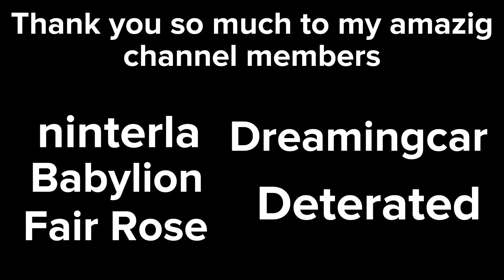Finally Maxing Out Hive Treasure Wars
We finally hit the big level 100 let's goooo

thumbnail made by @Schabore

channel banner made by @griffin0101

profile picture made by @ItzAid3n_